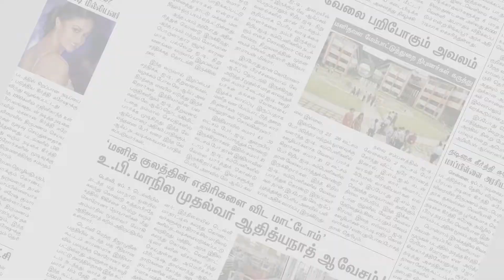சமயபுர மாரியம்மன் கோவில் -உண்டியல் எண்ணிக்கை | Trichy | Makkal Rajyam